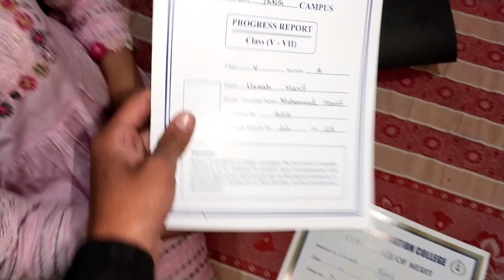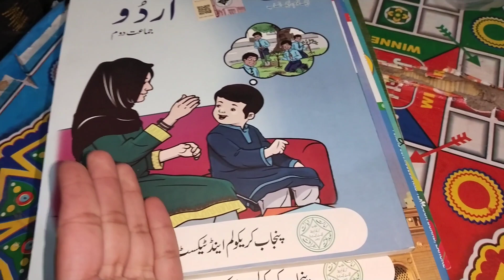Aj tu apna result day yad ah gya.mosam hoa phir sy cool cool. Fatima vlog.